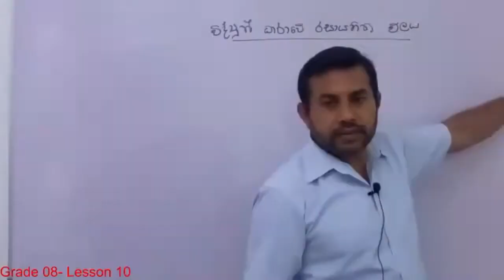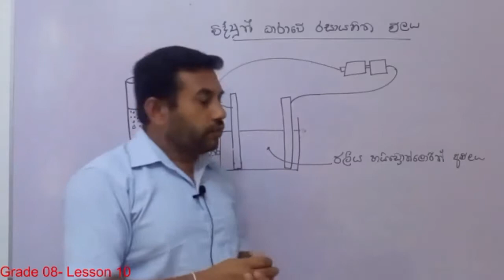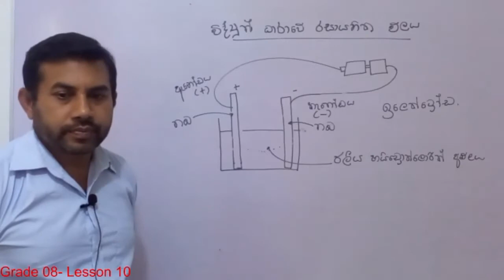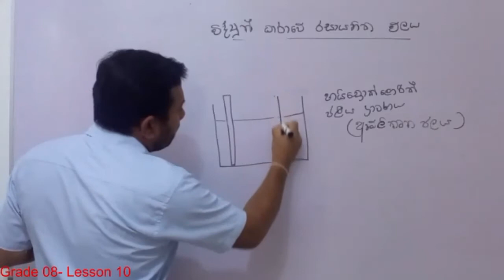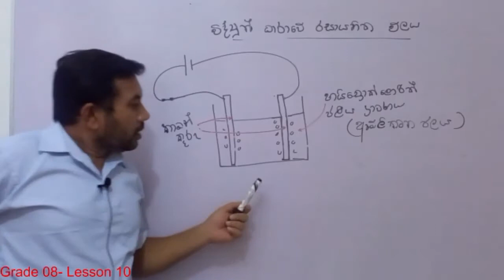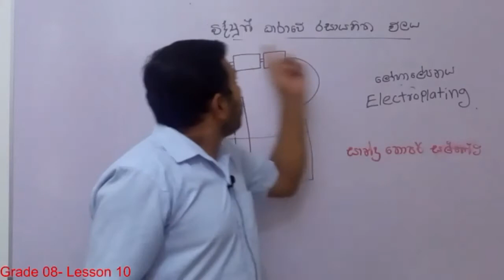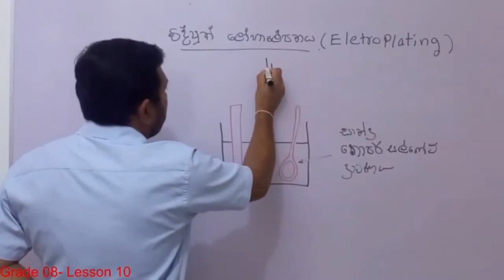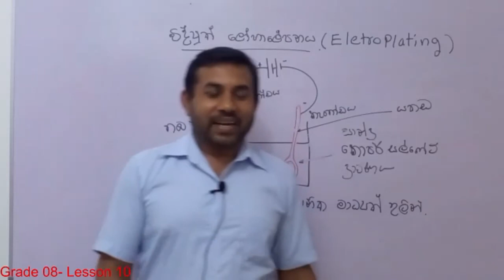Grade8 Science Electricity විද්‍යුතය Lesson 10 - Part 05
Grade 8- Science / Lesson 10/Part 05/  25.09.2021/ Zoom full record